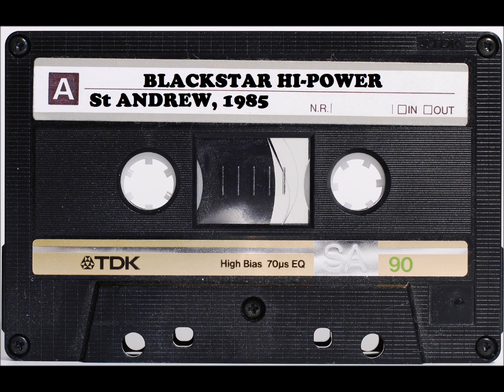Blackstar Hi-Power - 1985 - St Andrew - EARLY DIGITAL LIVE SOUNDCLASH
CANT STOP LISTENING THIS HEAVY & LEGENDARY SOUNDCLASH SINCE IM YOUTH ! SO LET DEM BWOY TALK !.
WITH THE MASSIV BRUCK BACK ! WILD TIGER ! BIG RED ROSE..AND MANY OTHERS

DON'T FORGET TO SET UP VIDEOS IN HD 1080 P (VIDEO SETTINGS)